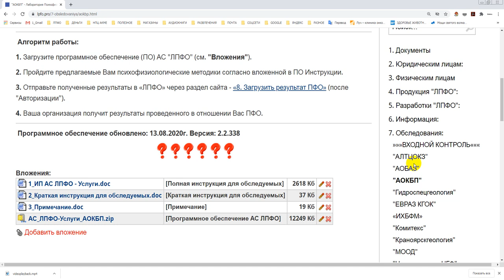Для контрагентов. Новое ПО. Новые направления деятельности. Новые сотрудники